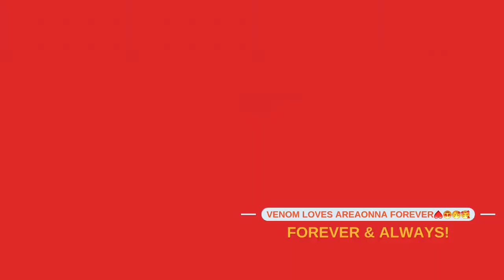CALL OF DUTY MOBILE! GOING ON KICK SAME ASS!